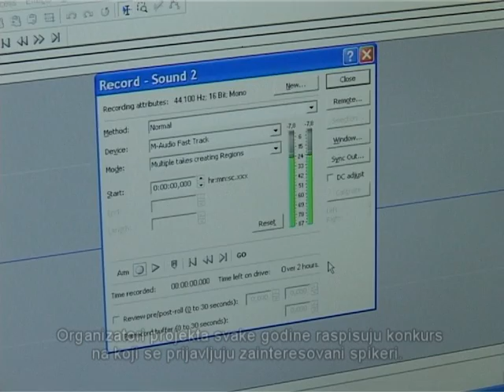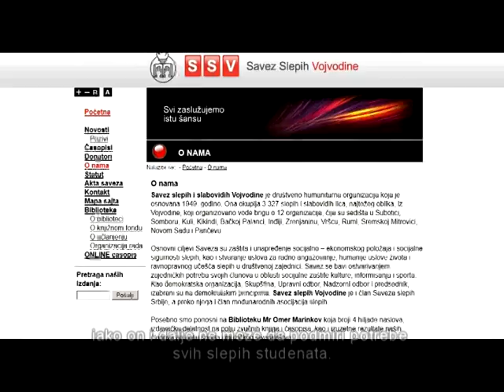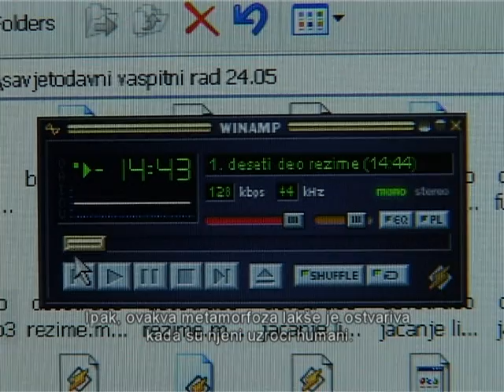Zvučne knjige za slepe i slabovide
Slepi i slabovidi studenti iz Novog Sada već pet godina imaju priliku da koriste besplatnu audio-literaturu. U okviru projekta „Literatura za sve" do sada je snimljeno gotovo sto zvučnih knjiga, za koje korisnici projekta kažu da su mnogo praktičnije od taktilnih.

Prilog je napravljen u okviru  projekta „Dan u tvojim cipelama" koji vodi Novosadska novinarska škola, a finansijski ga podržava Ministarstvo kulture i informisanja Republike Srbije.

Autor priloga je student novinarstva u Novom Sadu: Stefan Janjić.